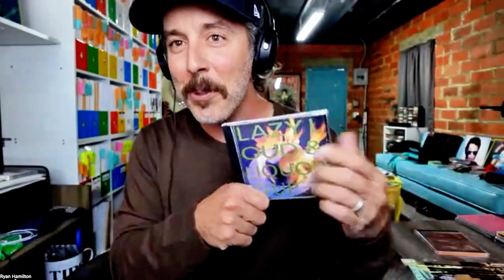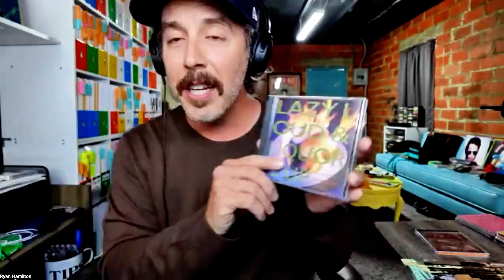Art Alexakis Discusses His Life & Bands BEFORE Everclear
Part 1 of a 2 part interview with Everclear frontman, Art Alexakis. In this very candid interview, Art discusses his life, and musical projects BEFORE Everclear, and how things started to change once Everclear found success. It's a really fun, and really interesting conversation. Enjoy :-)